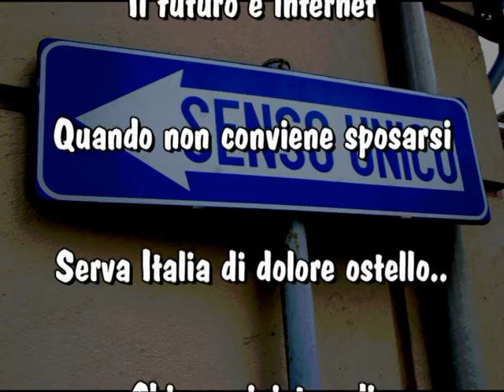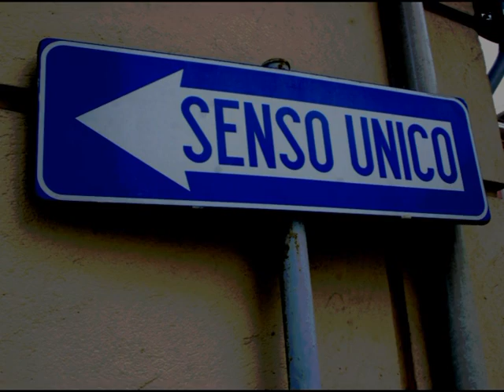Mi manda Gipin digitale terrestre